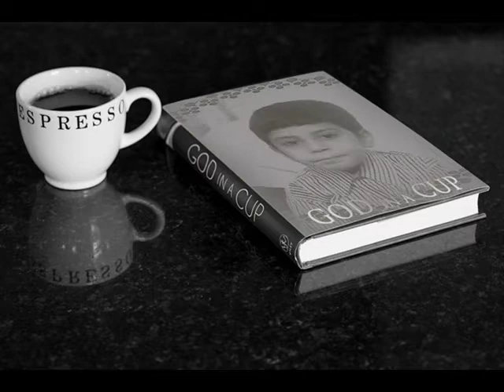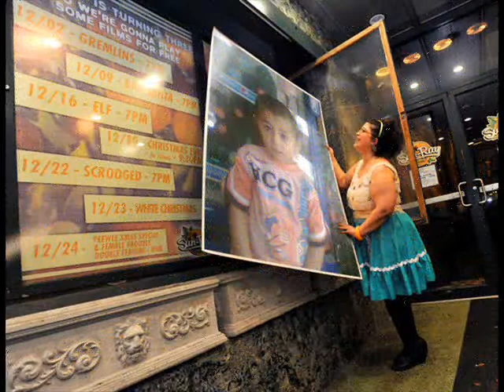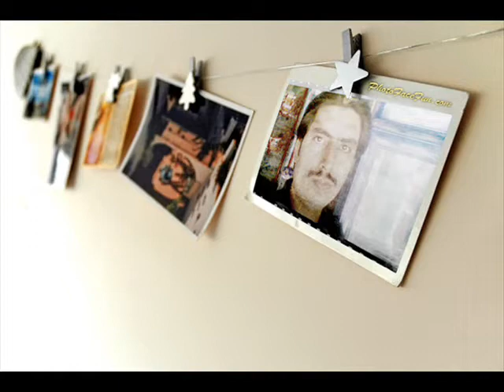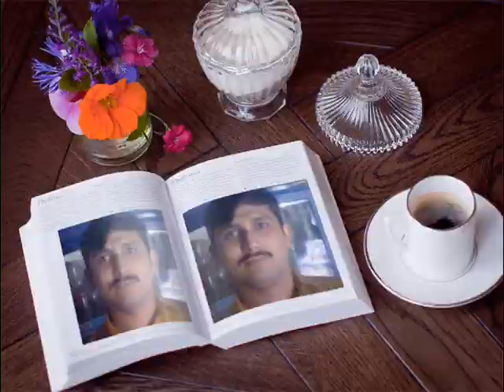JINDA JINDA NI TAHA